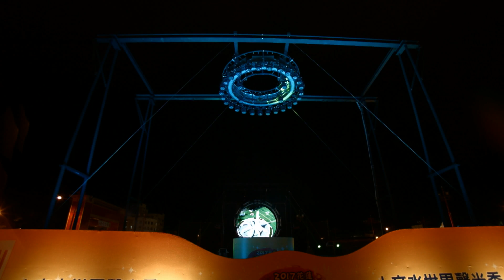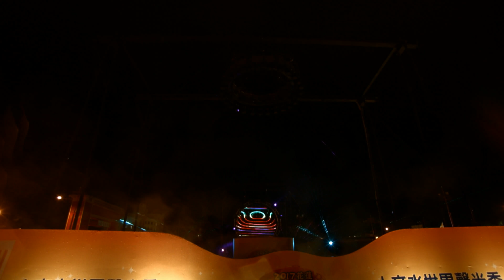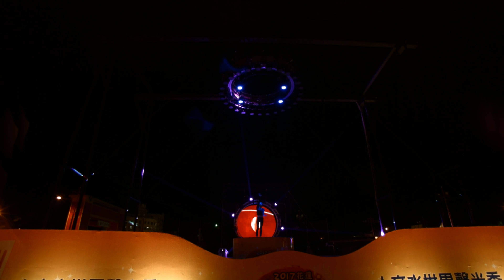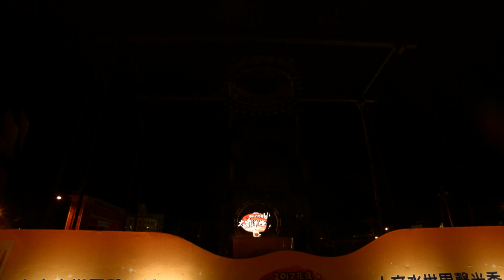花蓮燈會舞台表演